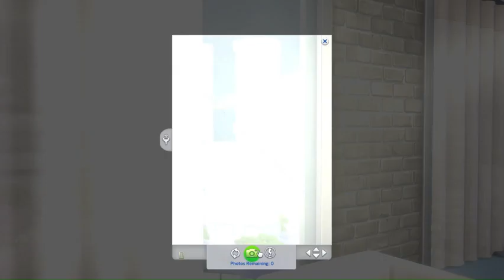The Sims 4 ~ The Greenwood Way LP [S1 E2]